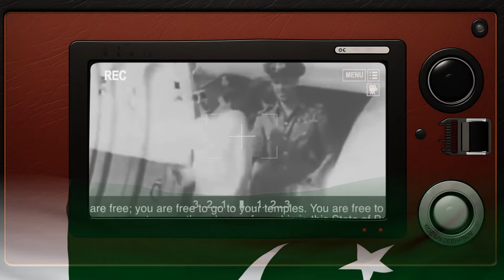Batwara 1947 | Dil kharash kahani | 77 Saal Pahle Ki Yaden | Partition India & Pakistan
1947 Ki Purani Yaden |का वह काला दिन जिसमें सबकुछ बँट गया |1947 Pakistan- India Batwara |

1947 का वह काला दिन जिसमें सबकुछ बँट गया |1947 India - Pakistan Batwara

Present By : Poetry in Urdu

Voice By   : Rj Rana Shakir

1947s
san 1947
1947 ki kuch purani yaden
pakistan ki purani yadaan

Note : All copyright are reserved by POETRY IN URDU, So don,t re-upload.If anyone try to use our content when they will face strike. * * *